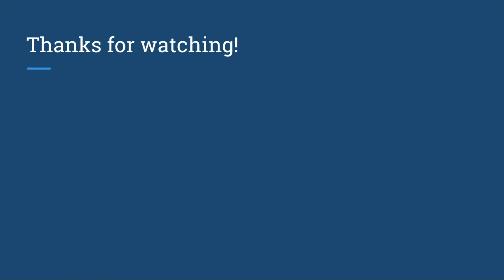Who Wrote the Gospel of Mark?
This video goes over some of the key evidence pointing towards John Mark being the author of The Gospel According to Mark.